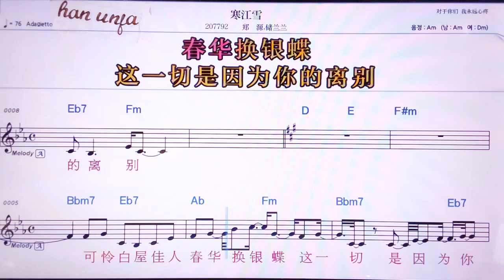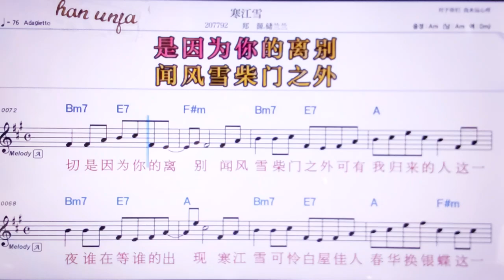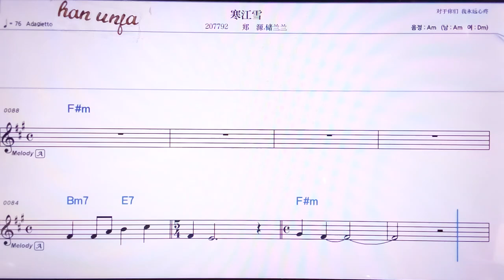💖한장쉬에/쩡위앤 추란란 👍MR,노래방, 악보, 코드,Karaoke With Sheet Music